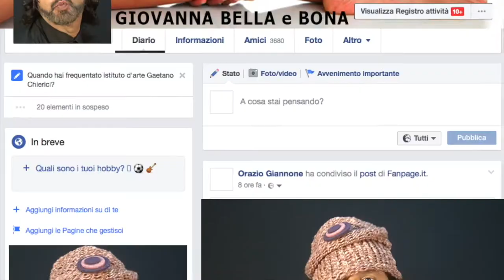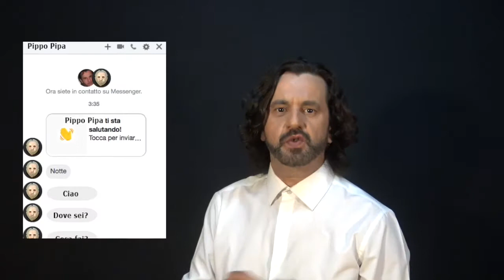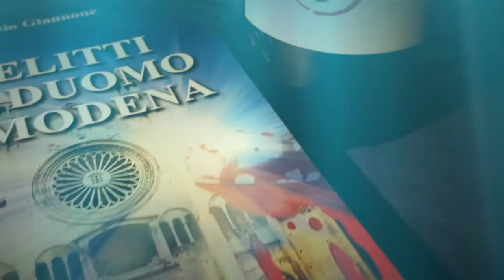5 LUSSURIA ORAZIO GIANNONE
"SEGNALI" 5 LUSSURIA .
I pericoli del web.
I vizi capitali nei social.

(COMMENTA)
Racconta la tua esperienza.
Puoi vincere un premio:
Il libro “I delitti del Duomo di Modena”
Oppure
Una bottiglia di vino offerta della Lambruscheria,
che potrai ritirare in Via Calle di Luca a Modena.
Ti verrà offerto un calice di degustazione e se provieni da fuori Modena potrai visitare la città.

"Matter TV" Communication